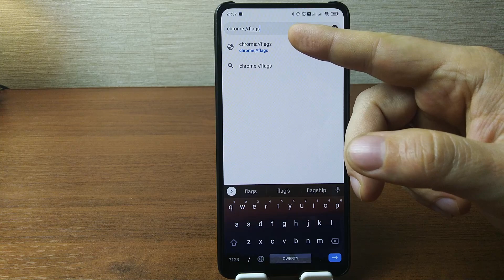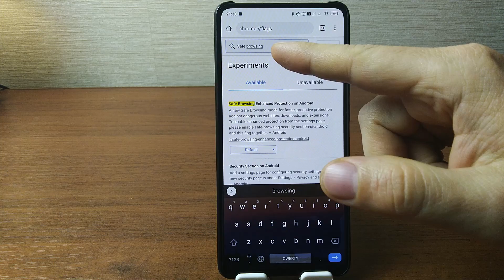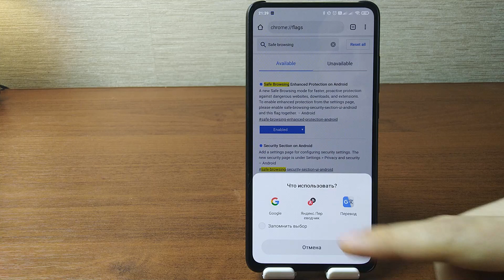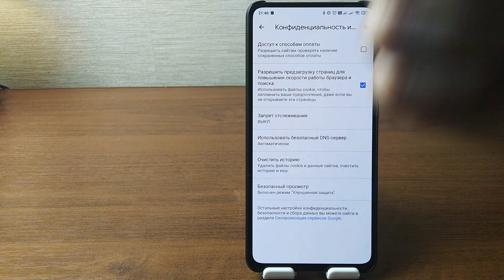🔥 ОБЯЗАТЕЛЬНО ВКЛЮЧИ ЭТО! СЕКРЕТНЫЙ режим УЛУЧШЕННОЙ защиты в браузере телефона!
Универсальная ссылка для поддержки ✅ Как освободить место на своем телефоне?

🔗 🔗 🔗 🔗  chrome://flags/

🔗 🔗 🔗 🔗  Safe browsing

Друзья в данном видео я покажу, как можно включить в нашем браузере секретный режим усиленной защиты нашего телефона в браузере. Эта функция позволит Вам активировать новый уровень защиты телефона при использовании браузера

Самый большой до 25% и быстрый кэшбэк с AliExpress только на Letyshops.